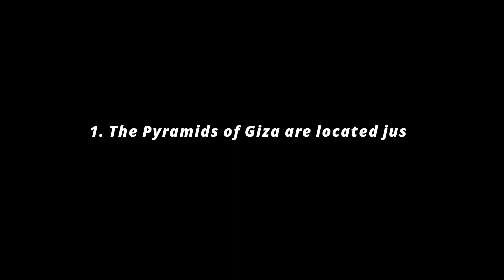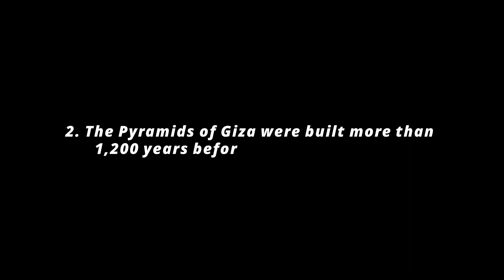5 Fun facts about the Pyramids of Giza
The pyramids in Egypt (not to mention the many other statues, museums, and historic sites) are one of the main reasons travelers dream of visiting this north African country. Read on to discover five facts about the Pyramids of Giza that may just inspire you to take a future trip to Egypt.